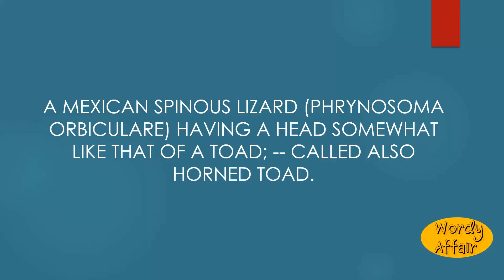Tapayaxin Meaning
A Mexican spinous lizard (Phrynosoma orbiculare) having a head somewhat like that of a toad; -- called also horned toad.

In this video, you will learn "Tapayaxin" Meaning and pronunciation in English.

Wordy Affair